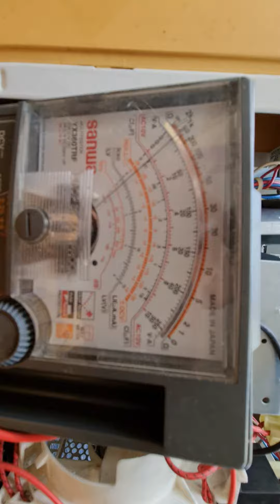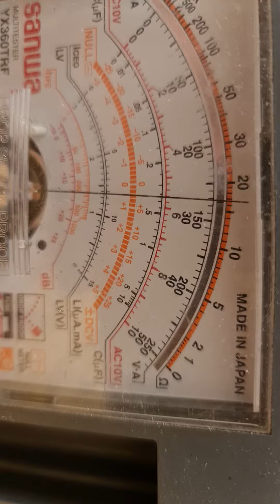Microwave High Transformer Short | Microwave Not Heating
Customer said microwave not heating and reveal that high transformer 5000V has short to ground.